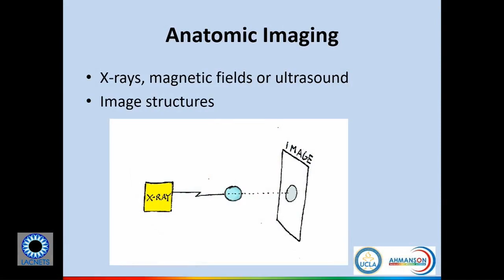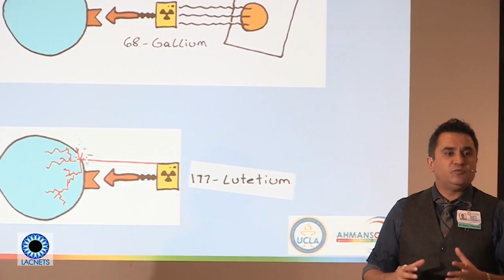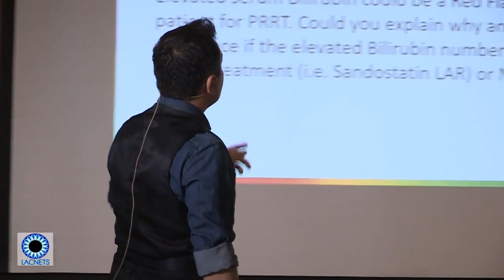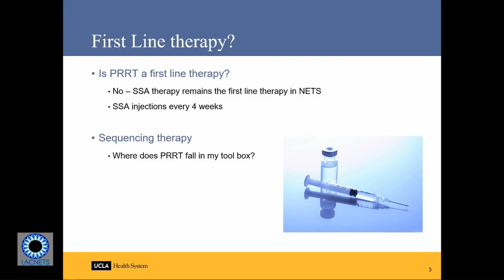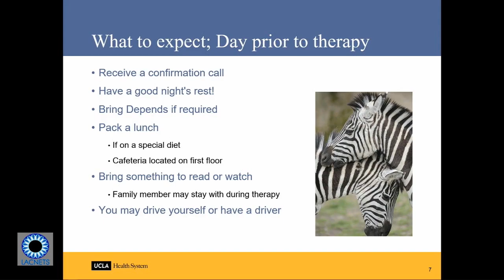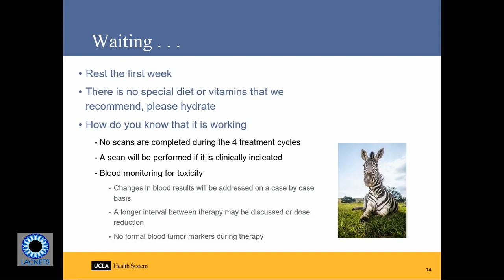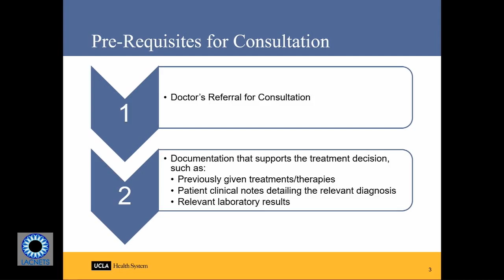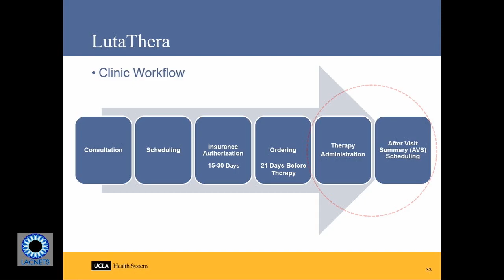LACNETS - "Focus on PRRT with the UCLA PRRT Team" (UCLA)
Speakers:
Shadfar Bahri, MD, Assistant Clinical Professor, Nuclear Medicine, UCLA
Linda Gardner, BSN, RN, VA-BC, Clinical Nurse, Nuclear Medicine, UCLA
Maria Regina Gadson, Mgmt Services Officer, Nuclear Medicine, UCLA

Location: Ahmanson Translational Theranostics Division at the UCLA Faculty Center
Date: Tuesday, April 9th, 2019